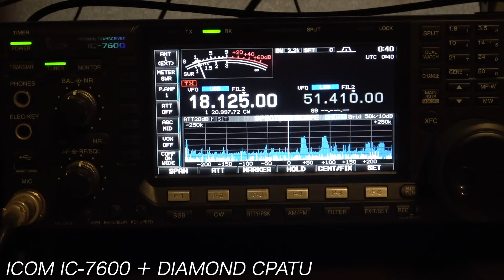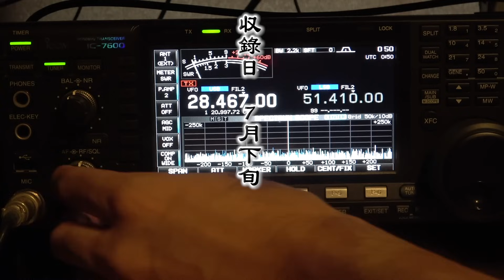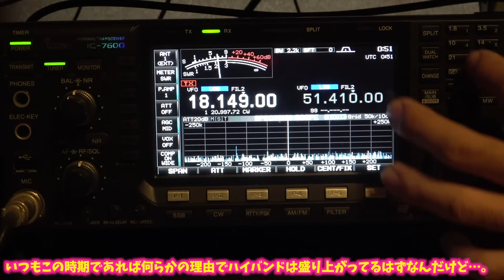アマチュア無線WARCバンド18MHzの運用とアンテナ選び 第一電波工業CPATUという選択肢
自宅でアマチュア無線WARCバンド18MHzを運用する動画は初めてかもしれません。というのもアンテナ選びに困ってて今まで移動運用でしか運用したことがなかったんですよね！WARCバンドってコンテストもないしまったりしたバンドっていうイメージだったんですが、今回の動画で初めてWARCの意味を調べてみてそう呼ばれる理由を知りました。お恥ずかしい^^;

自宅のアンテナ環境として一昨日も動画で紹介した屋外型ATUとCPATUの組み合わせを使っています。低い周波数に同調させようとロングワイヤーを引っ張るとハイバンドが犠牲になりがちなATUでの運用ですが、CPATUだとハイバンドの送受信も良い感じな気がします。

CPATUのメーカーサイトの情報はこちら

Amazonでも買えますよ

▼ももすけのランドクルーザーのチャンネルはこちら